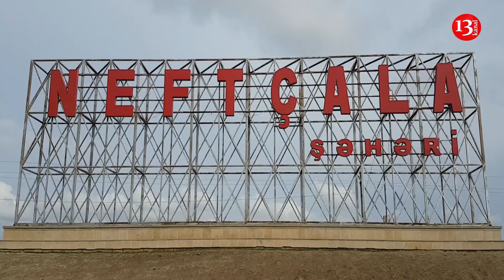Neftçalada azyaşlı qıza cinsi təcavüz edən kişi həbs edilib - RƏSMİ